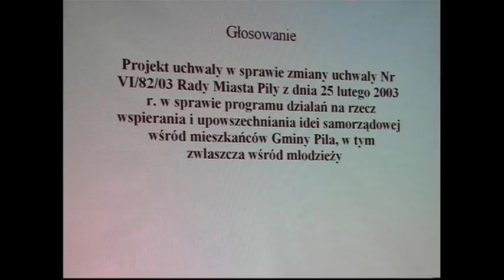2011.03.29 - VII sesja Rady Miasta Piły cz. 15